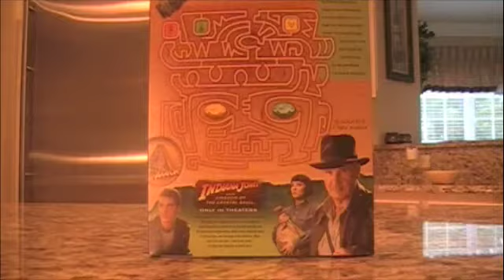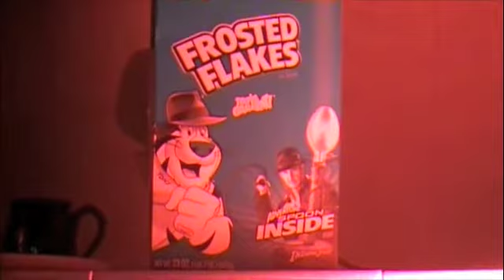Pablo Garcia Adventure 1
The Adventures of Pablo Garcia